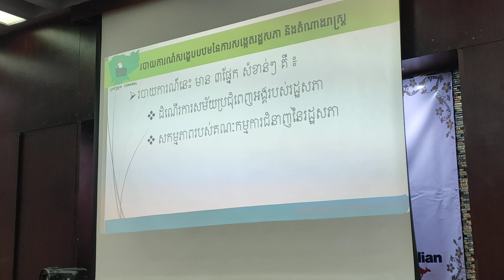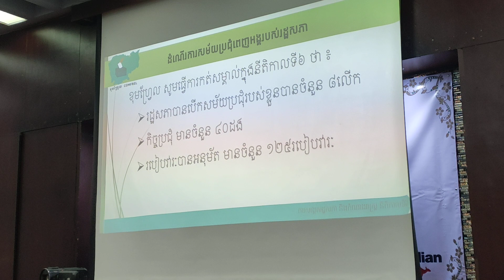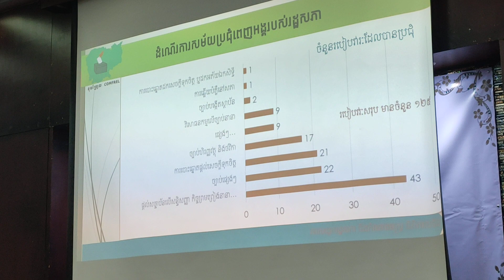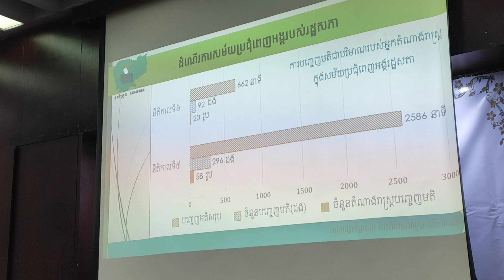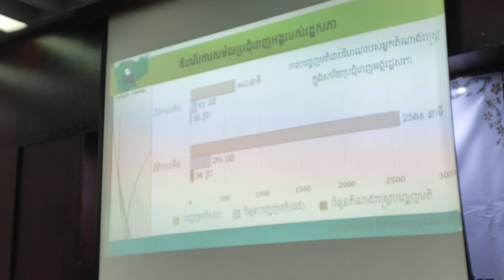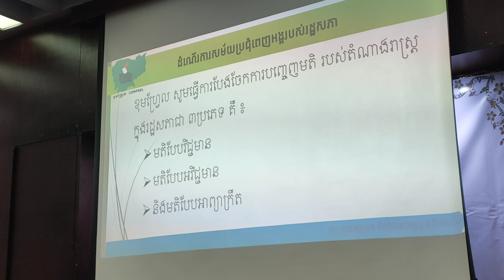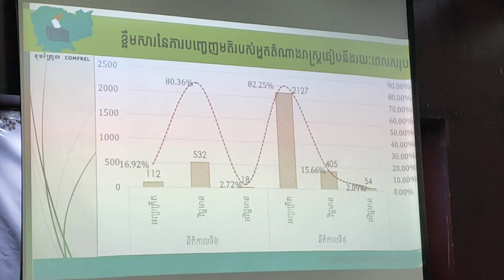CCN News: Mr. Kang Savang, COMFREL, presented report monitoring Cambodia's National Assembly and MPs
Mr. Kang Savang, COMFREL, presented report monitoring Cambodia's National Assembly and MPs

Following CCN News to understand more about communities!